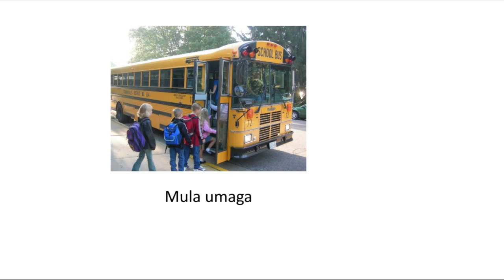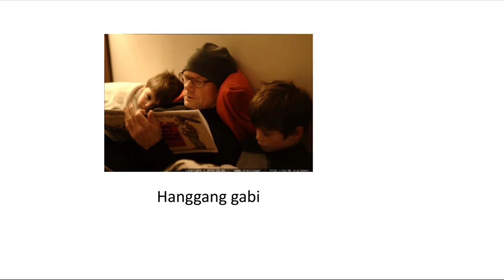Tagalog for kids: sample lesson 3 for 4-5 y/o song Masaya ka ba chanson leçon 3 pour 4-5 ans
Masaya ka ba? (Es-tu heureux (se) ? = Are you happy?)
Lyrics and vocals by / Paroles et voix by Fides Ayuste @learntagalogwithfides

Kumusta kumusta = Bonjour bonjour = Hello hello
Opo opo, masaya ako = Oui oui, je suis heureux(se) = Yes, yes, I am happy
Mula umaga = Du matin = From morning
hanggang gabi = au soir = till night
Buong araw masaya ako = Toute la journée je suis heureux(se) = All day I am happy